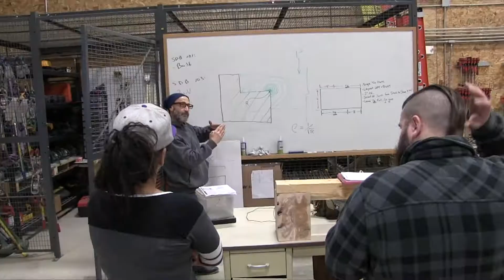Review on KVCC’s AMAZING Sustainable Construction Program - Josh Breault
This video is about Josh Breault's KVCC experience with the Sustainable Construction Program.

He is a first year student with the school, and he explains his experience in depth for any prospecting students interested in the program.